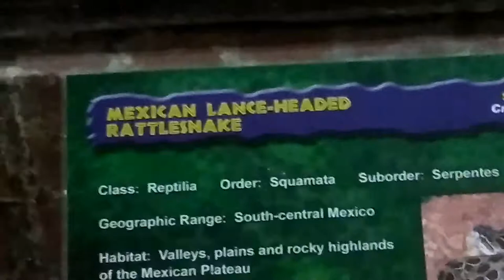Mexican Lance Headed Rattlesnake at the BUFFALO ZOO